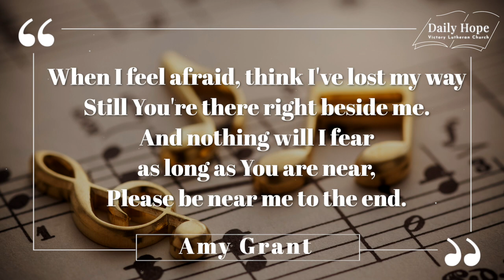DAILY HOPE July 16 - Behind the Music Edition - Thy Word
DAILY HOPE - Behind the Music Edition

Featuring Thy Word by Michael Smith and Amy Grant